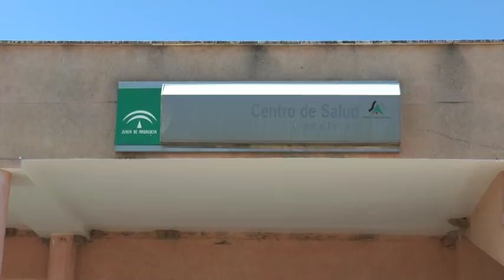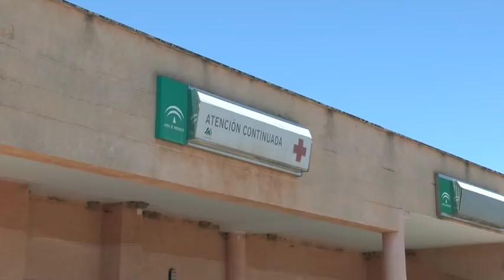Nerva dispondrá de pediatra a jornada completa en septiembre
Informativo monográfico de Onda Minera RTV Nerva sobre la situación de la consulta de pediatría en Nerva.